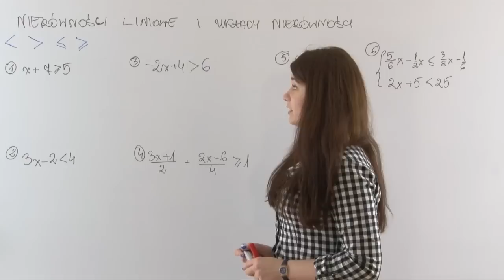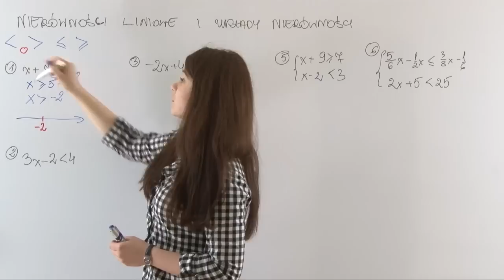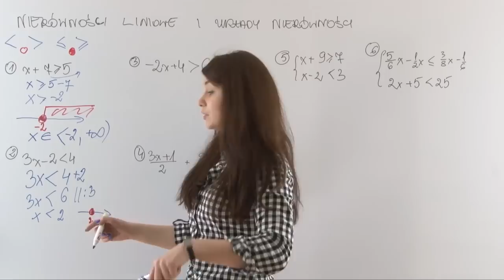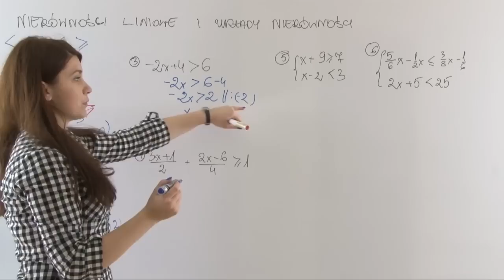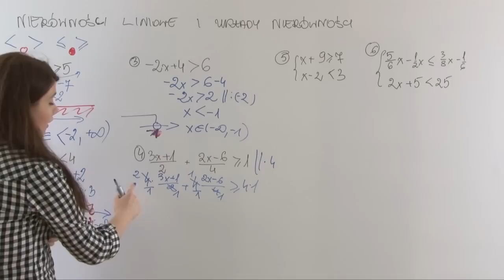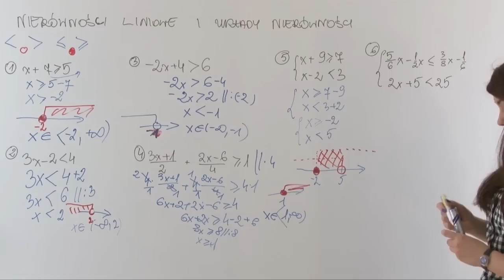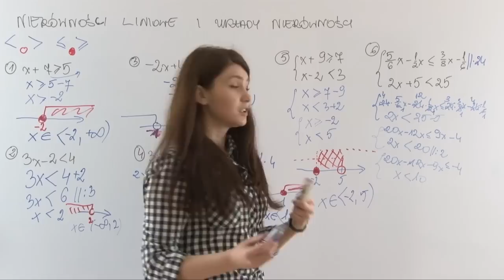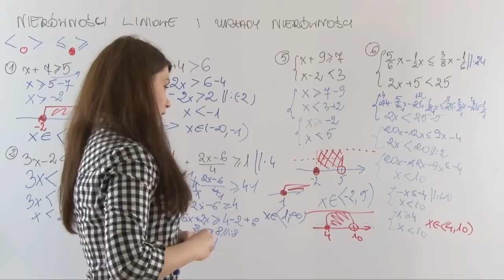Matematyka - Nierówności liniowe i układy nierówności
Karolina Zwolińska opowiada o tym, w jaki sposób rozwiązywać różne typy nierówności liniowych. Poznaj sposoby na radzenie sobie z takim typem działań. Zrozum również zagadnienie układów nierówności, które są nieodzownie związane z tematyką samych nierówności.